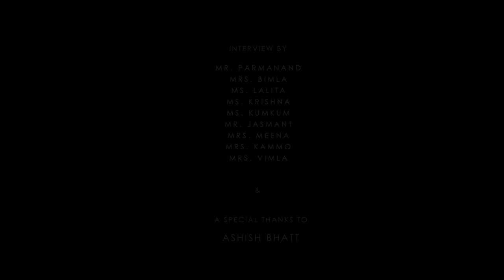Life Around Clay | A Documentry Film | 2018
This Is the story about Potter's Colony which is situated in Bindapur Gaon, New Delhi, India

Whole Video is shooted by :- Nikon D5300 & Nikon D5600.